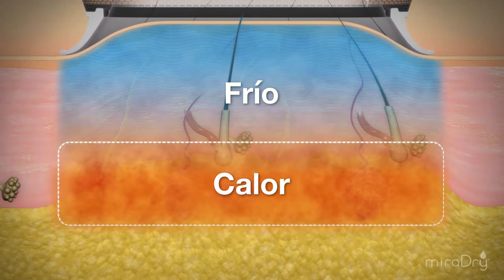Hiperhidrosis axilar: cómo combatirla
El doctor Ignacio Sánchez-Carpintero, Jefe de la Unidad de Dermatología de la Clínica Dermatológica Internacional (CDI) explica cómo funciona la tecnología Miradry, la solución definitiva contra la hiperhidrosis o sudoración excesiva.

La Clínica dermatológica Internacional (CDI) ha sido el primer centro en España en incorporar esta tecnología con resultados extraordinarios.